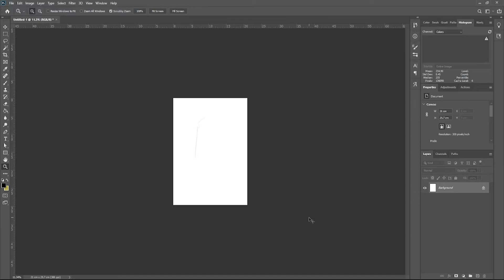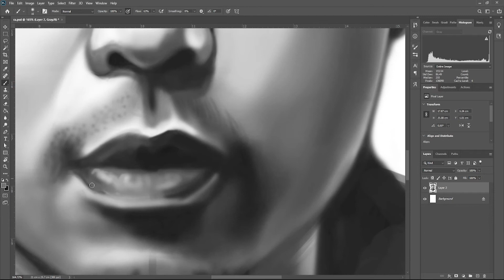Ryan Audencial Time-lapse Drawing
it's nice to make art again. its been a year without practice.

time-lapse drawing using photoshop and wacom bamboo tablet